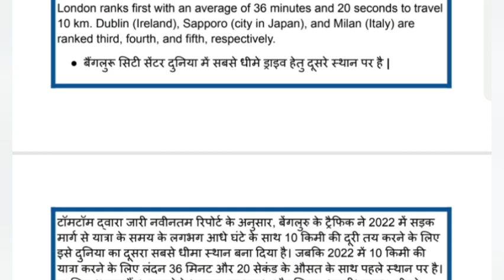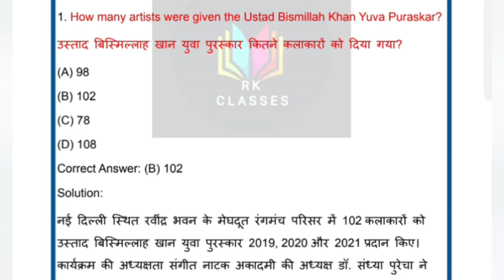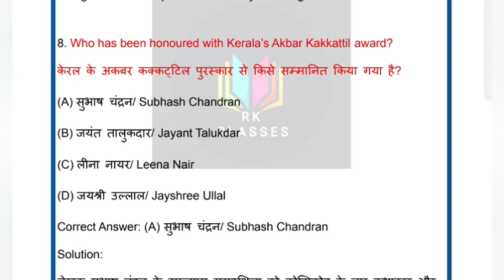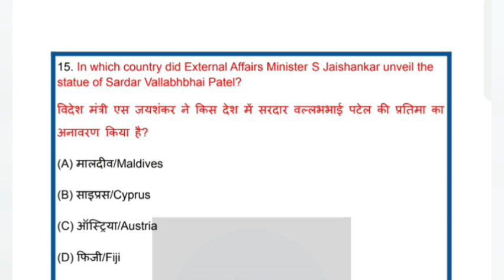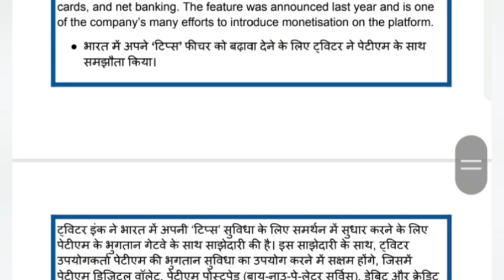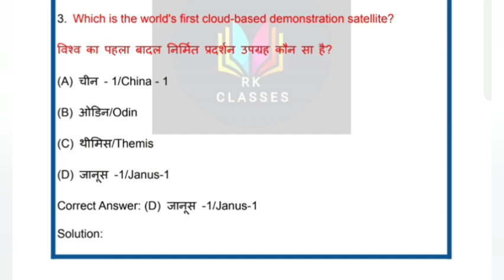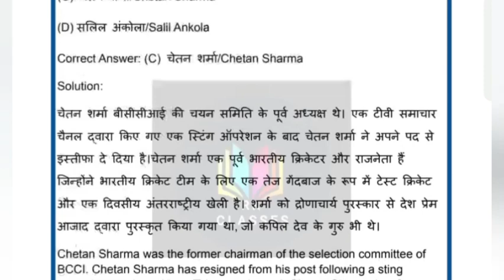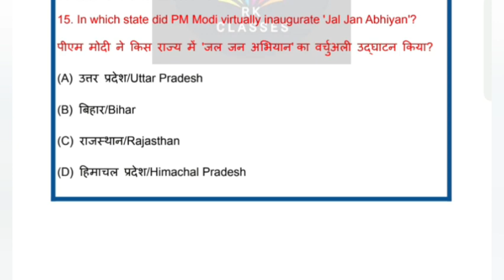19 20 February/ Daily Current Affairs/ BANK SSC RAILWAY OTHER EXAM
19 20 February/ Daily Current Affairs/ BANK SSC RAILWAY OTHER EXAM